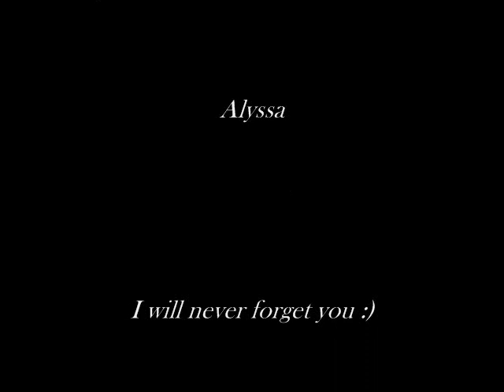The Connor Rose Show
This one is for you Connor Rose.
Also please note that this is my first video ever on YouTube so please, no negative comments or rude remarks because it's not going to be perfect.